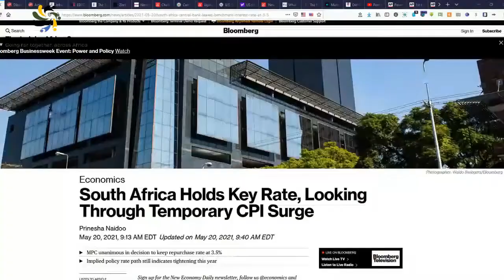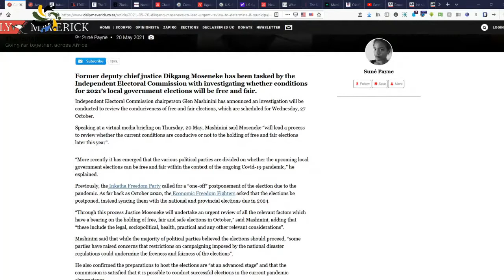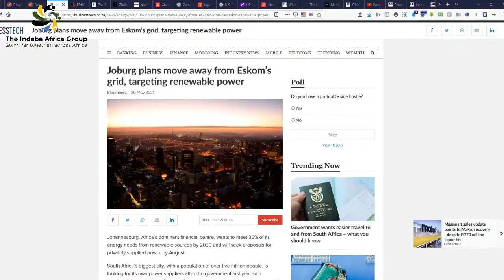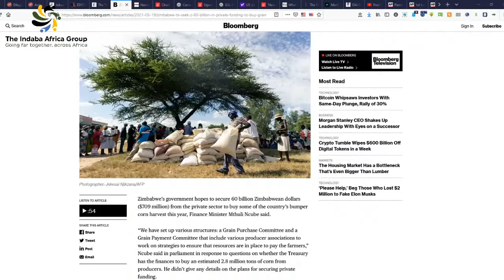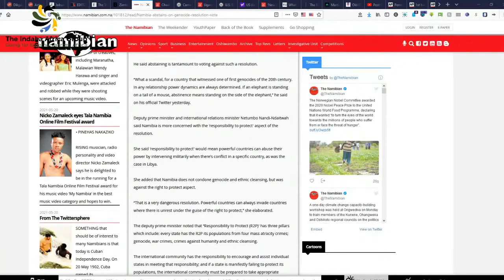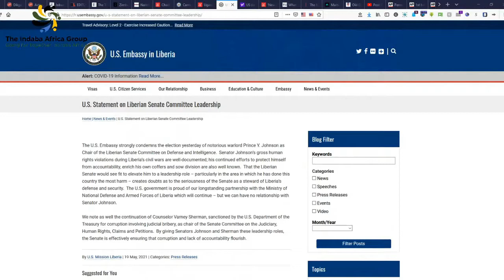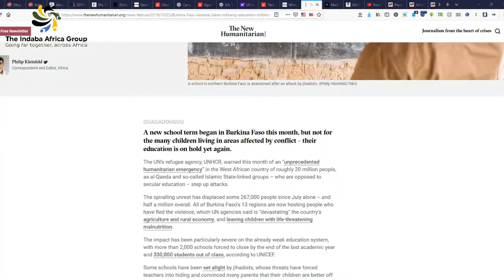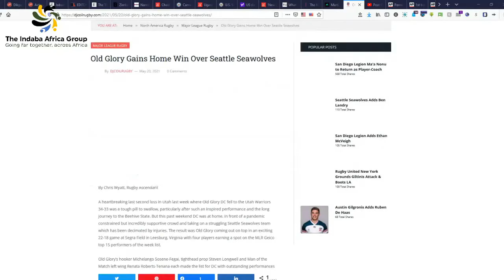Indaba Africa News of the Day (20 May 2021)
Indaba Africa News of the Day (20 May 2021) on Stray Voltage is a daily rundown of news stories from Africa and the USA, with a special focus on Southern Africa and South Africa. Join us for news and analysis as well as op-ed on a variety of topics from politics to economics to sports, space and beyond.

News in our coverage comes from a wide variety of news sources around the world on both ends of the political spectrum, drawn from English, German, French and Afrikaans media sources. The analysis and op-ed is the outcome of over four decades of analytical and intelligence work and experiences across Africa, the Middle East and North America.